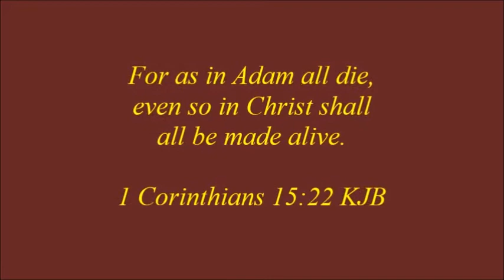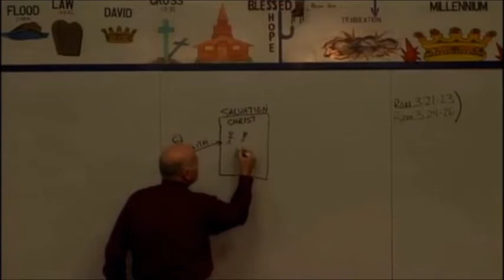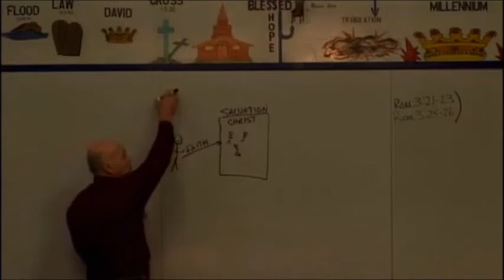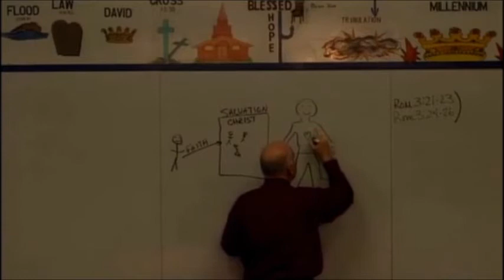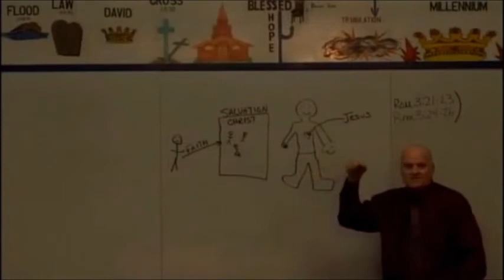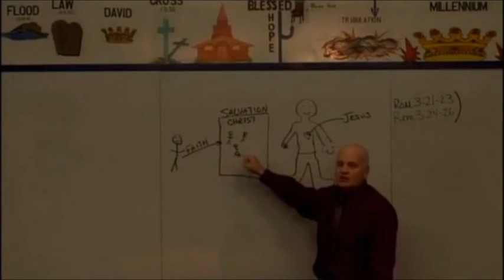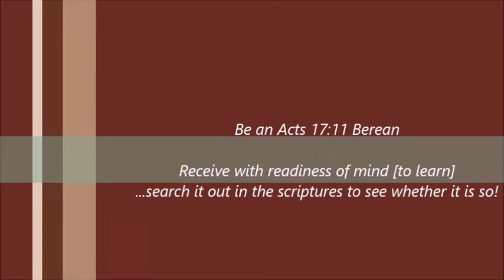What it means to be in Christ.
Not only is "every word" of God's pure and perfectly preserved word in the King James Bible necessary and critical, there are many phrases as well that need to be studied out.  "In Christ" is just one of those phrases to be considered.

Jesus isn't waiting to be invited into anybody's heart!